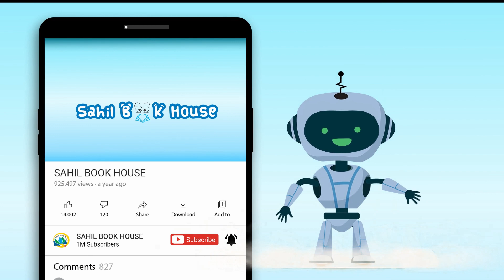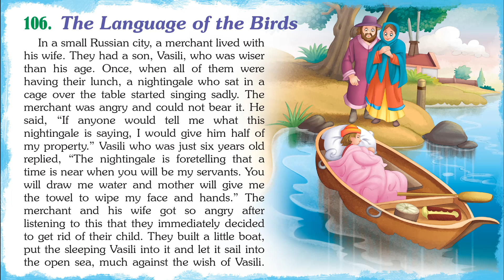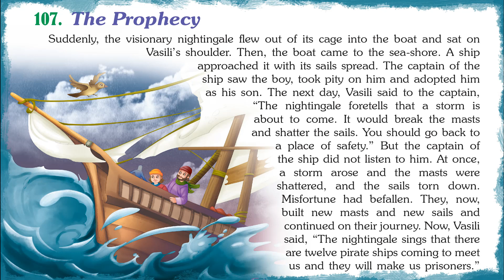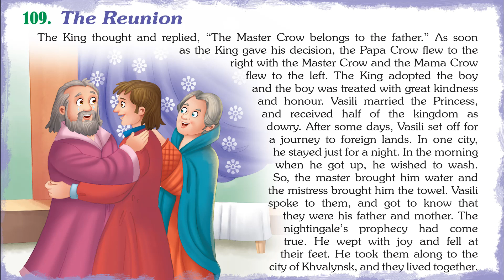Magical Tales from Russia - Short Stories for Kids in English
Introducing Short Stories for Kids in English "Magical Tales from Russia" which you and your Kid will love watching.